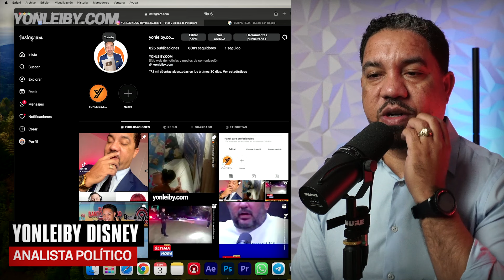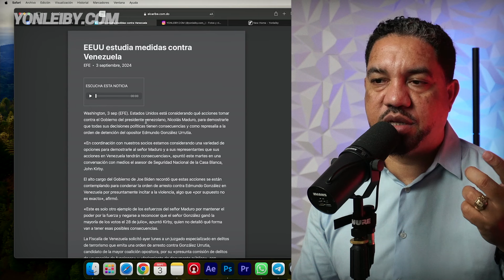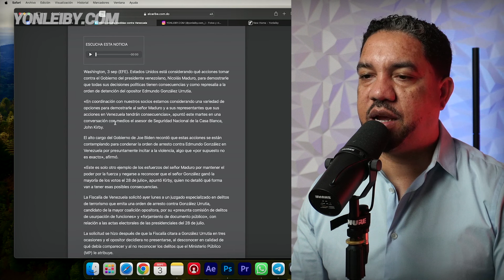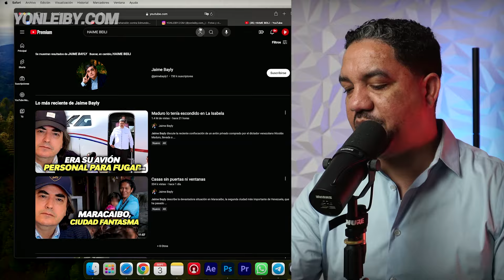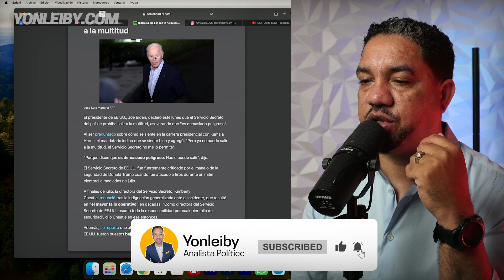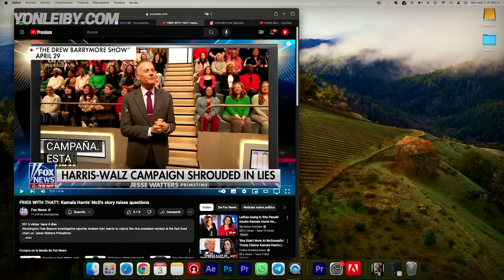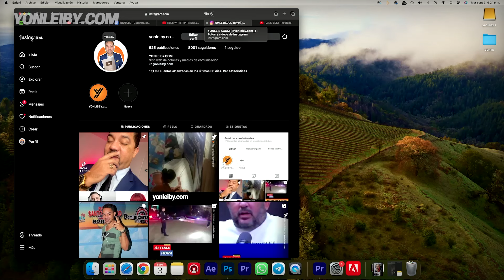LAS ACUSACIONES QUE LE REALIZO KAMALA HARRIS A DONALD TRUMP DESTAPAN ESCANDALO